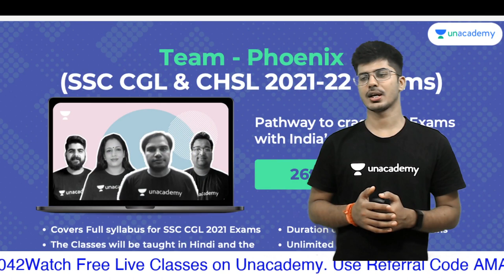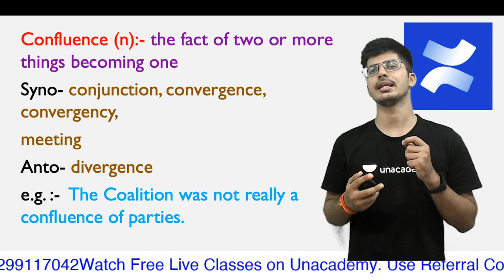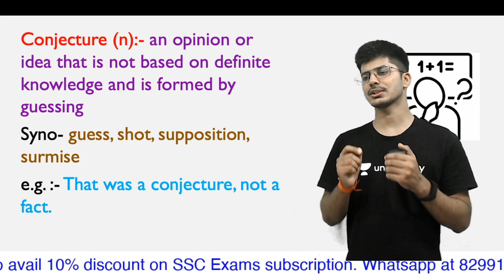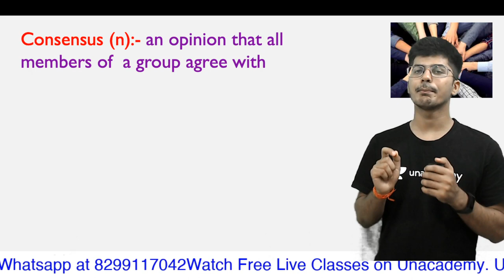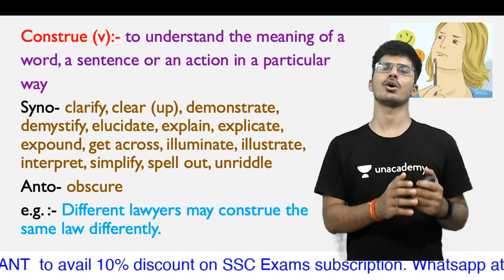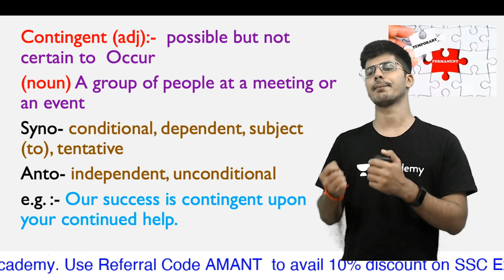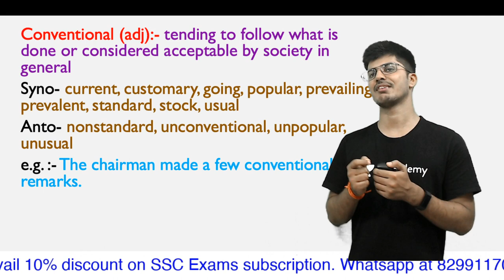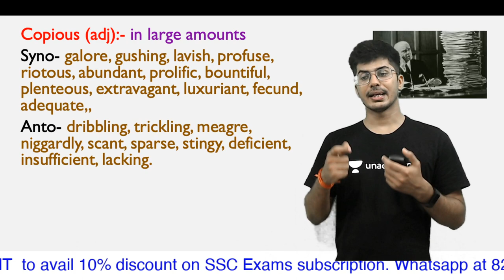Word Power Made Easy Dictionary Part-11 | CGL CHSL CPO IBPS CAT CLAT CDS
for PDF :-
For any query mail at:-